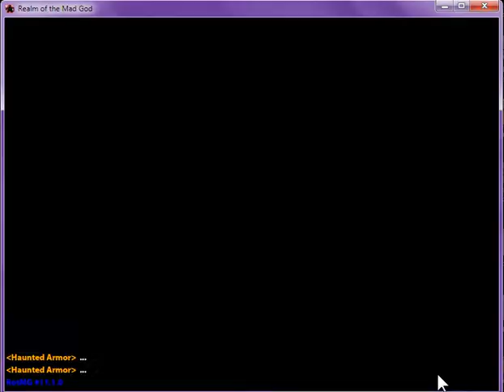Rotmg Cruses - Oryx's Castle Laggy Win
Really laggy Oryx Castle, I had it coming. Sorry for spelling error at end. and if you were wondering what i got in WC i got agate and vit. And if you have a idea of what i should do next, post it in the comments below.